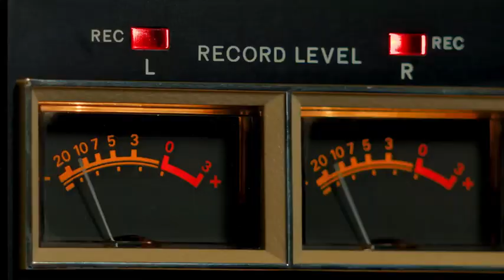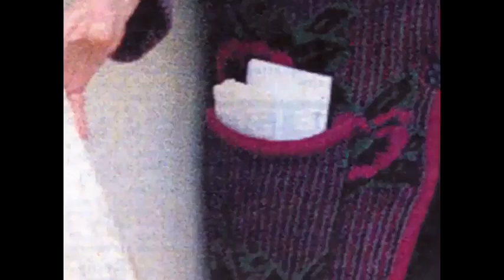MY OLD SCHOOL Trailer 2022 Alan Cumming | Cinema Search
In 1993, 16-year-old Brandon Lee enrolled at Bearsden Academy, a secondary school in a well-to-do suburb of Glasgow, Scotland. What followed over the next two years became the stuff of legend.

👉More Trailers!